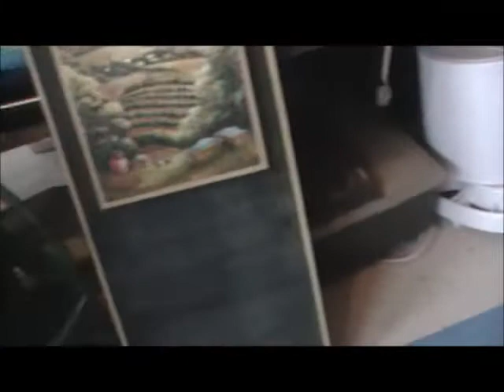Free thrifting haul 89 non-profit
The reuse center is again full of lots of treasures Shopping for free at the reuse center at the local dump freecycle  Thrifting haul at the free reuse center store